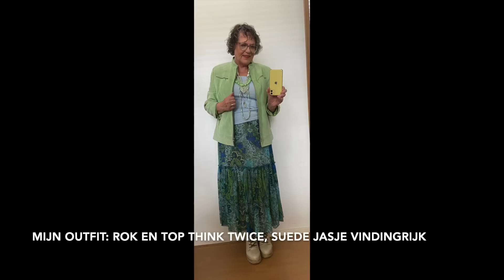Feest | Wat draag ik in een week | Leuke ontmoeting met Julia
Superblij ben ik met mijn 2000 volgers! Dankzij jullie kan ik nu weer taart gaan eten.
Ik heb een leuke ontmoeting met Julia en ik vertel wat ik draag in een week en wat ik doe op die dag.